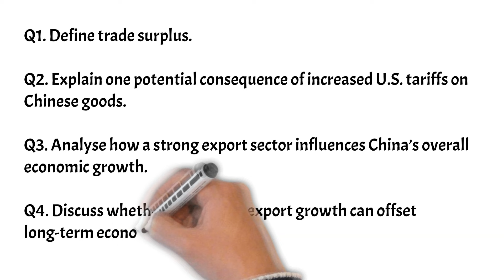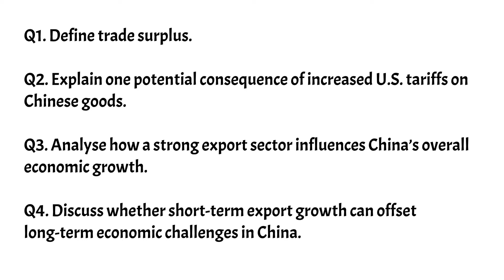Economics in Action - China's Exports Surge as Global Demand Remains Strong But Trade Tensions Loom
China’s exports surged by 12.7% in October, marking the fastest growth in over two years and outpacing analyst expectations of just 5.5% growth. The spike was fueled by strong demand for Chinese goods across major markets, with exports to Russia soaring by almost 27%, shipments to the EU up nearly 13%, and exports to the U.S. climbing 8% year-on-year. However, import demand within China remains tepid, with imports dipping by 2.3%, leading to a record trade surplus of $95.7 billion.

This growth comes as former President Donald Trump won a second term, pledging to hike tariffs on Chinese goods to 60%. Economists expect that while these tariffs would eventually weigh on Chinese exports, their impact might not hit until the latter half of 2025. In fact, the immediate effect could be a short-term boost in exports as U.S. buyers rush to secure orders before tariffs take effect.

Meanwhile, China’s manufacturing sector also saw signs of recovery in October, expanding for the first time in months, as policymakers in Beijing prepare to roll out additional economic stimulus measures to counter deflation and sluggish consumer spending.

For now, China’s export sector remains resilient, but uncertainties tied to global tariffs and a slowdown in property investment keep the economic outlook mixed.